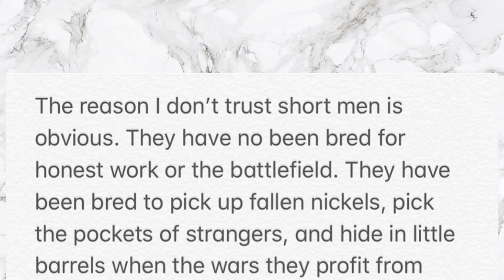soothouse: the reason i dont trust short men is obvious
its bc they have no been bred for honest work or battlefield 💔